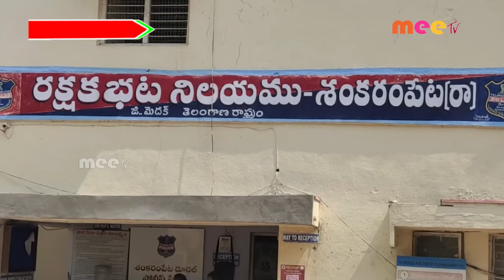మాస్కులు, సానిటైజర్స్ పంపిణి //01.05.2021// MEE TV NEWS//